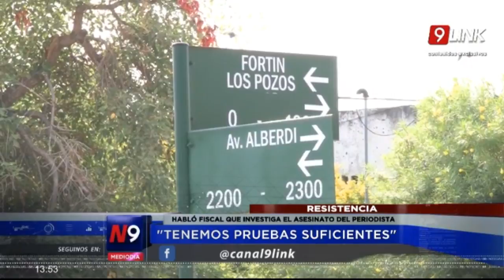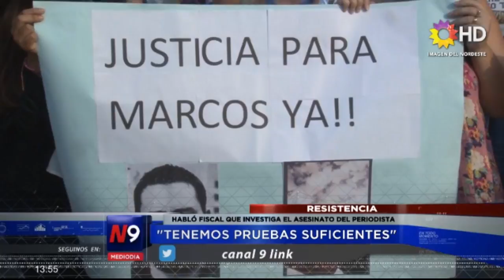C9 -RESISTENCIA; HABLÓ FISCAL QUE INVESTIGA EL ASESINATO DEL PERIODISTA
"TENEMOS PRUEBAS SUFICIENTES"

LA fiscalia 13 es la que lleva adelante la investigación del homicidio en situación de robo agravado por uso de arma de fuego, que terminó con la vida del joven periodista el pasado sábado. Lucio Otero afirmó que "hay pruebas suficientes" para dejar detenidos a los dos jovenes sindicados como presuntos autores. Prestarán declaración de imputado en las próximas horas y no se descartan más medidas y allanamientos. Sobre el arma homicida,  el fiscal no quiso referirse. Afirma que ambos delincuentes tienen causas abiertas por diferentes delitos, y que las cámaras de seguridad del kiosco que robaron minutos antes, fueron claves para la investigación.  Destacó el trabajo de la Policía en el caso.
LUCIO OTERO- FISCAL DE INVESTIGACIÓN